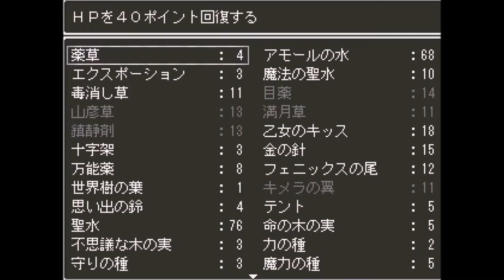【名作！！ドラゴンファンタジー２を実況プレイ】その36：「不思議のダンジョン最深部」アルテマウェポンが眠っていた